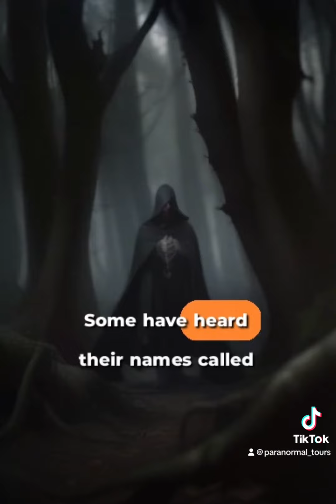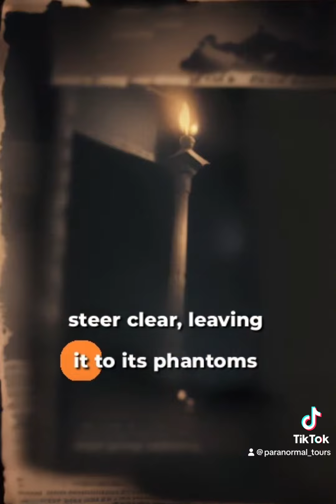🔥Paranormal Hotspot🔥 Cannock Chase, Staffordshire, UK 👻